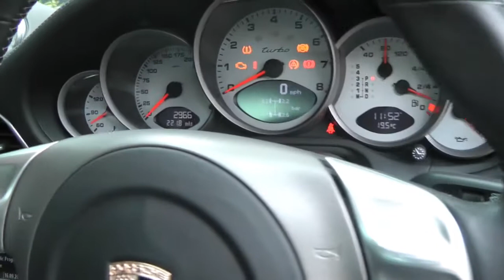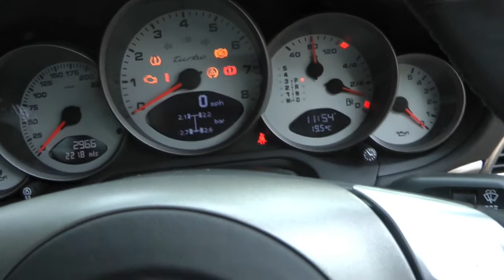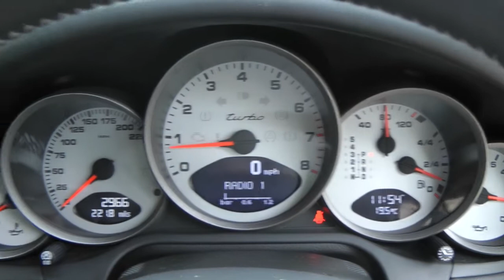Porsche 997 Turbo Tiptronic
997 TURBO TIPTRONIC. MARCH 2008.ONLY 2,800 MILES IN GT SILVER METALLIC WITH BLACK LEATHER ,HEATED SEATS SAT NAV ,CHRONO PACK,SUNROOF. STUNNING CAR WITH PFSH.